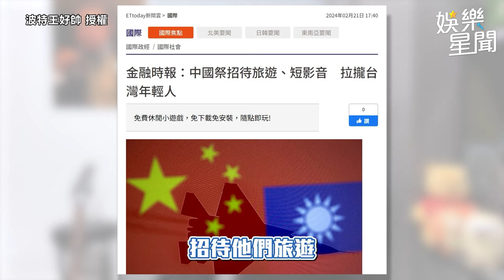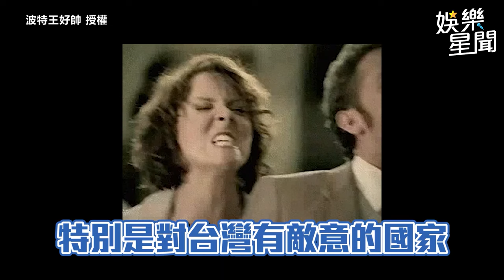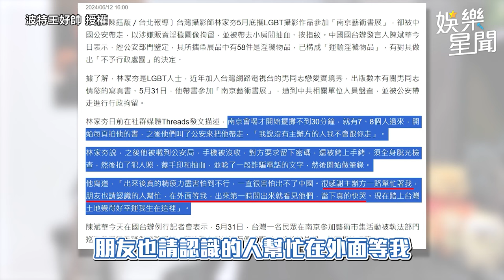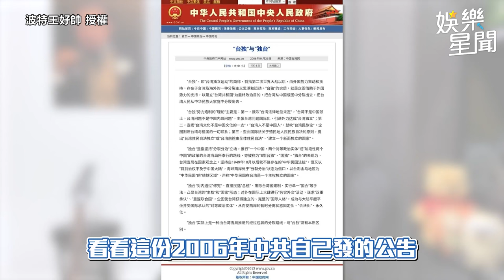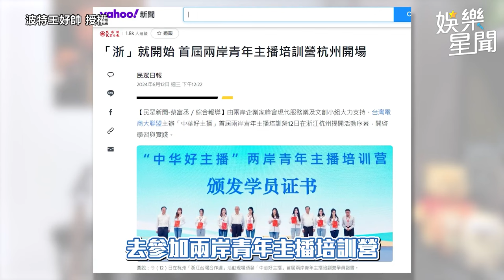波特王 再爆網紅、小模恐淪為「統戰樣板」！驚人滲透手法曝光｜三立娛樂星聞